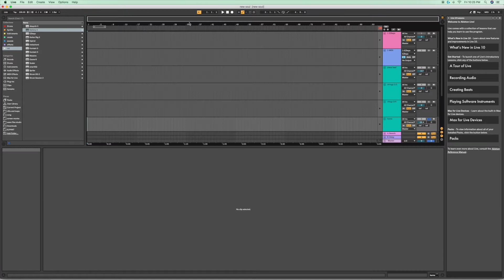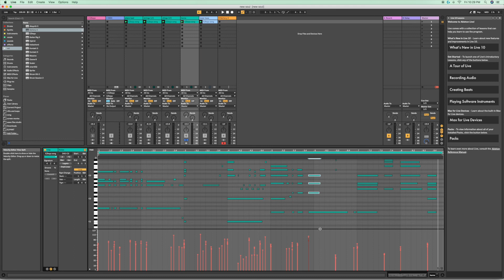Ableton Live 10 | Velocity | Tutorial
Audio interface used
Studio monitors used
Microphone used
Desktop used
Mixer used
Patchbay used
Compressor used
Compressor used

If you are looking for a coupons then check out these sites for a discount on me!